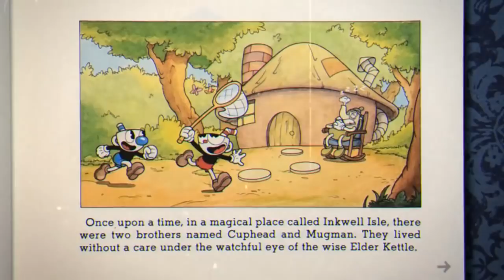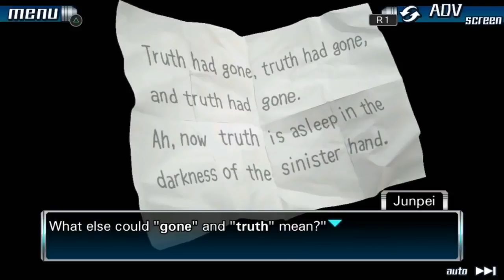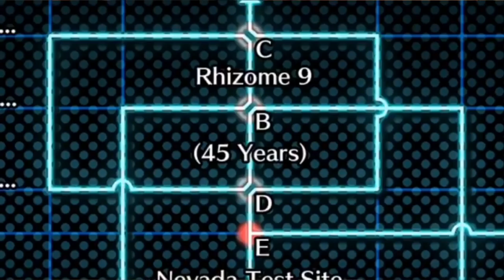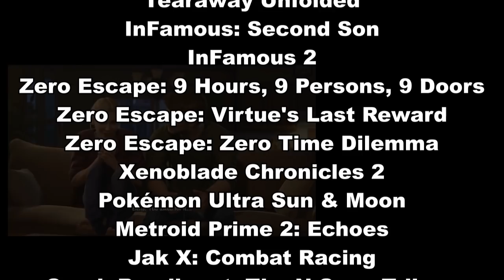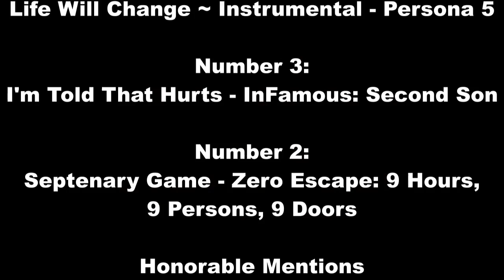Top 10 Games I Played in 2017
2017 was pretty great for games, so I think it deserves another look back... even if it is three months late.